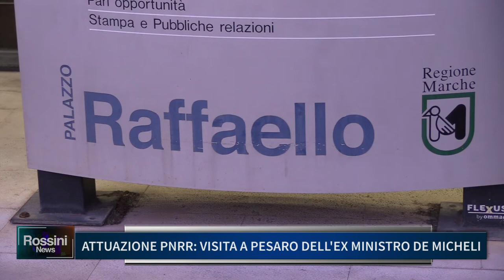ATTUAZIONE PNRR, VISITA A PESARO DELL' EX MINISTRO DE MICHELI